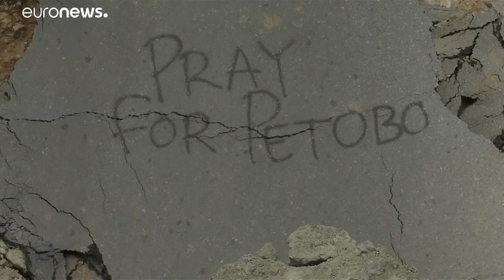Getting aid to Indonesia's tsunami survivors slowed by destruction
Rural communities have been cut off by broken roads, landslides and crippled communications.…